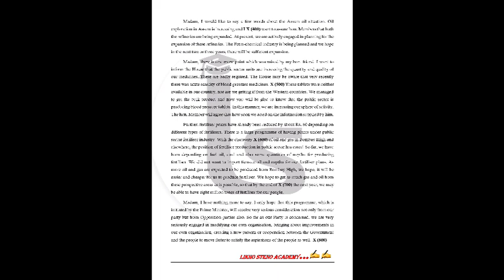sscstenographerresult study vlog motivational